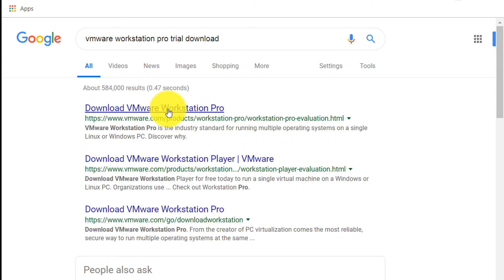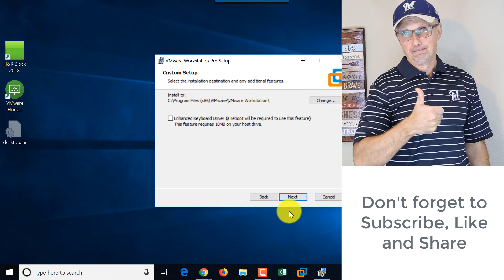How To Download, Install and Upgrade VMWare Workstation Pro to the Latest Version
In this tutorial you will learn how to download, install and then upgrade VMWare Workstation 15 Virtual Machine to the latest version.

How to install Windows 10 on VMware Workstation 15 (Step by Step Tutorial)

In this tutorial we use VMware Workstation 15:  is the software which allows creating and managing virtual machines or VM’s right on your x86 based laptop or desktop computer. At the time of this writing, VMware Workstation is now up to version 15 and it is very common to find it installed on the laptops of Information Technology Pros, Software Developers, Web Developers, or just plain technology enthusiasts. VMware Workstation is one the best and the most reliable solutions allowing you to run all kinds of different operating systems on a single host computer.

VMware Workstation was introduced way back in 2001 and has evolved to become the go to solution up to the present day. With excellent support for hardware compatibility, you should find your experience with VMware Workstation silky smooth and very productive.

How to Pass Excel Interview and Assessment Test for Data Analyst